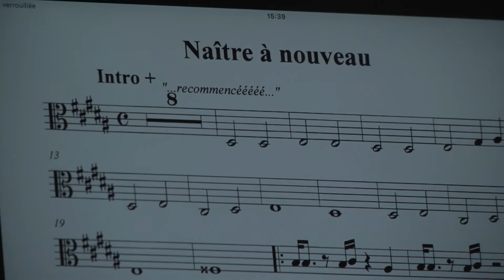LES JUMEAUX concert [ACOUSTIQUE] 2018 (titre naître à nouveau)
Composition de leur 4ème Album (naître à nouveau)
Formule acoustique avec leur quatuor à cordes et pianiste.